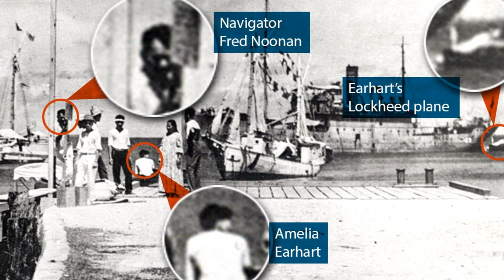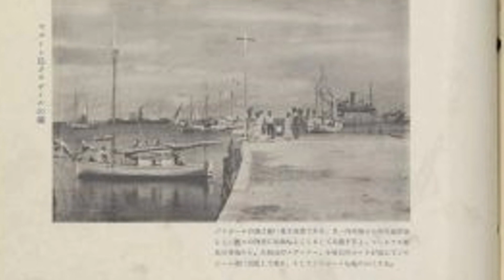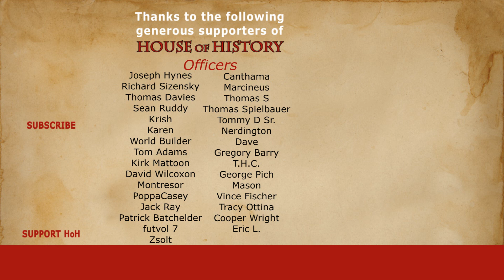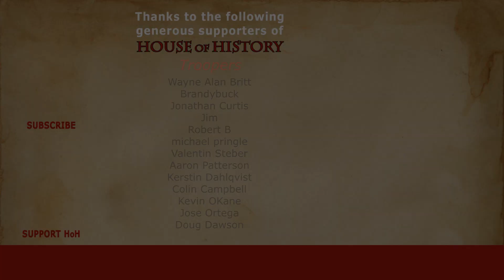The Mysterious Disappearance of Amelia Earhart (1937)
Amelia Earhart was the first woman that successfully completed an intercontinental solo-flight. She established many speed- and distance records and the world still sees her as a pioneer in aviation. She disappeared during a flight over the Pacific Ocean. Official investigations concluded she died in a plane crash over the ocean, a simple crash-and-sink. Yet, the disappearance has been shrouded in mystery and has been fruitful ground for theories about her actual whereabouts.

Chapters:
0:00 Introduction
1:18 Amelia Earhart
4:34 Disappearance
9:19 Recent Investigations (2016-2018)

Amelia started planning her round-the-world journey for nearly two years and a specific aeroplane, the Lockheed Electra 10E, was built for this exact purpose. The first attempt failed because of an uncontrolled ground-loop during take-off. The plane was badly damaged and required repairs.

In June that same year Amelia announced she would fly east-ward and try to circumnavigate the globe. Together with aviator Fred Noonan she set off to cross the Pacific ocean. Okay, so this journey actually went very well. They departed from Miami, Florida on June 1st. They then crossed the Atlantic Ocean via South America, arriving in Africa. Here they stopped and refuelled and flew over the Indian subcontinent and Southeast Asia. You can see the route they took on-screen, and as you can probably tell, they were nearly done. All that was left when they arrived in New Guinea was to cross the Pacific Ocean.
During their flight on July 2nd, from New Guinea to the small Howard island, Amelia radioed several times that the plane was about to run out of fuel. The radio signal rapidly deteriorated until it was lost altogether. It seemed that the couple crashed into the Pacific Ocean, nearby the Nukumanu islands.

When there ceased to be radio contact a large-scale rescue mission was set up. Those involved in the rescue mission requested radio-amateurs and professional radio operators alike to monitor the radio frequency Amelia had been contacting radio operators on during her flight. Naval vessels were instructed to look out for her in the area actively. Now, because the Pacific Ocean is quite large to put it mildly, you wouldn’t expect any success with it. At least I wouldn’t. But what makes Amelia’s disappearance so curious is that, well, people listening to the frequency of Amelia’s aircraft actually received radio messages!
In total, 56 people had heard over 100 radio broadcasts on the frequency. Many of the radio broadcasts were unintelligible because of the poor connection, but some claim transmissions were clear enough to recognise the voice of Amelia. It seemed she, together with Noonan, was alive.